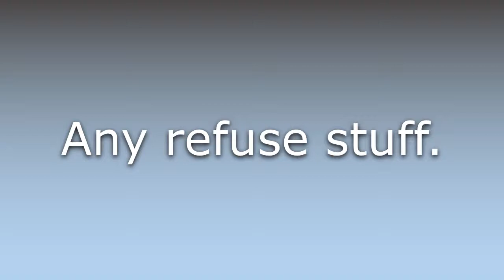What does Culls mean?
What does Culls mean in English? Learn the meaning of Culls.